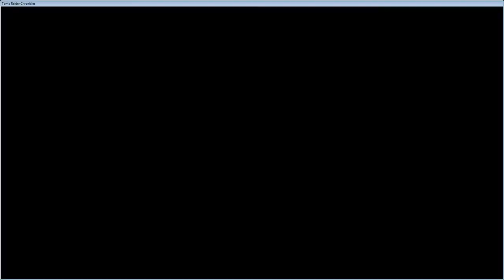Let's Play Tomb Raider V - Die Chronik 05 - Nicht berühren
Nachdem ich beim Versuch das Artefakt zu bergen abgestürzt bin, versuche ich nun den Weg wieder nach oben zu finden.